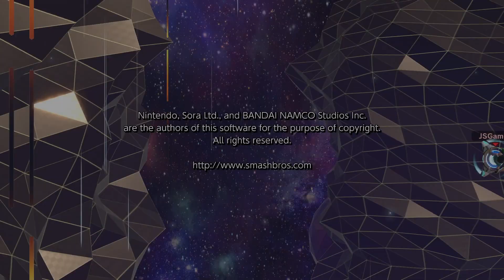Super Smash Bros Ultimate Classic Mode Gameplay Ep.21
Mega Man, Wii Fit Trainer & Little Mac.